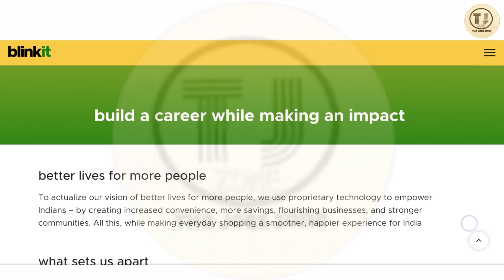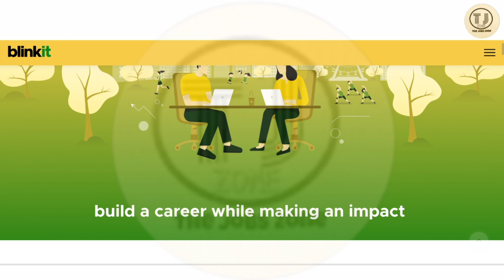Grofers Job in Kolkata | Blinkit Job 2024 | Jobs in Kolkata | Job Vacancy 2024 | The jobs zone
Grofers Job Vacancy in Kolkata 2022 | Jobs in Kolkata | blinkit jobs in kolkata | blinkit job 2022 | Private Jobs in Kolkata | Kolkata New Job 2022 | Grofers Recruitment 2022 | @The jobs zone

📍(আবেদন করুন)📍

(Notice vacancy full 🚫  for more updates check our channel daily)

Reference - The jobs zone ইউটিউব চ্যানেল বলবেন। তবে সুযোগটা পেতে আপনাদের সুবিধা হবে।